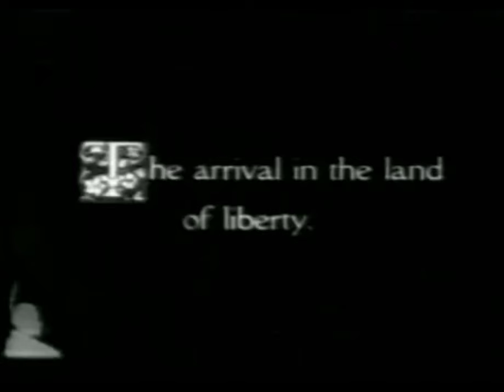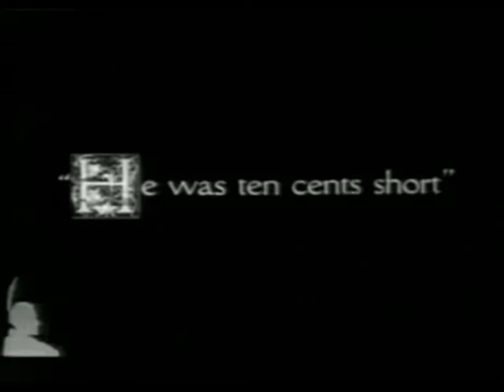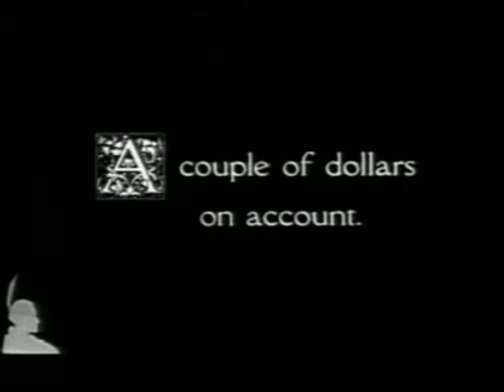Charlie Chaplin's The Immigrant (1917) Enhanced with Classic Public Domain Music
Dive into the heart of early cinema with Charlie Chaplin's iconic silent film, "The Immigrant" (1917), now enhanced with a carefully curated selection of public domain music to elevate your viewing experience. This masterpiece by Chaplin, a pivotal figure in film history, captures the essence of the silent film era with timeless humor and emotion.

Featured Public Domain Music:
Timecodes
0:00 - Ethiopia Rag (1909) by Joseph F. Lamb - A ragtime classic that adds a lively backdrop to Chaplin's comedic brilliance.
3:45 - The Japanese Sandman (1920) by Paul Whiteman and His Ambassador Orchestra - A tune that transports you back in time, complementing the film's historic charm.
6:44 - Cloud Kisser (1911) by Charles L. Johnson - Setting a whimsical tone for Chaplin's adventures.
9:45 - The Star-Spangled Banner (1994) - A historic rendition performed at the White House, symbolizing the film's enduring American spirit.
11:1 - Anchors Aweigh - A patriotic medley featuring performances by the United States Air Force Band (1998), the Rah Rah Boys All Star Collegians (1930), and modern recordings from 1993 and c. 2005, echoing the film's themes of journey and discovery.
11:42 - Swanee" (1920) by Al Jolson, George Gershwin, and Irving Caesar - A song that encapsulates the era's musical innovation and cultural landscape.
14:20 - Anchors Aweigh (1930), by the Rah Rah Boys All Star Collegians
17:16 - Anchors Aweigh (c. 2005)
18:24 - Anchors Aweigh, Modern 1993 Recording

This enhanced version of "The Immigrant" offers a unique way to experience Chaplin's work, merging silent film with historical and culturally significant music, all of which are now in the public domain and represent a bygone era of creativity and expression.

Why Watch This Version?

Historical Insight: Gain a deeper understanding of the silent film era through this harmonious blend of visual and musical art forms.
Cultural Journey: Each piece of music has been chosen to reflect the cultural and historical contexts of the early 20th century, adding layers of depth to Chaplin's storytelling.
Preservation and Revival: By pairing Chaplin's timeless comedy with music from the same era, we aim to preserve and celebrate the legacy of early cinema for new generations to discover and enjoy.
This video is a labor of love, intended for educational and entertainment purposes. All featured works are in the public domain in the United States and many other countries, embodying a shared cultural heritage that is freely accessible to all.